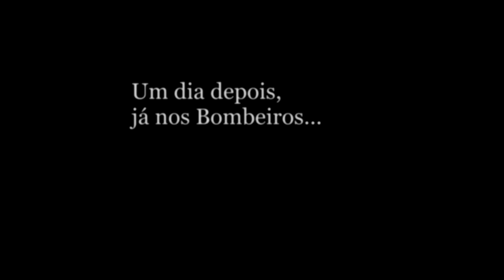Carro Fúnebre e Bombeiros! [SA-MP, Brasil Start Life]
■ Descrição do vídeo (As vezes não)
● Hoje, trabalhamos como agente fúnebre e bombeiros então, assiste aí!
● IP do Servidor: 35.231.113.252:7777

■ Contém (Ou não, vai saber):
● Ou uma ♪ aleatória transformada em Vaporwave.
● Ou um remix de algum meme infame.
● Ou nenhuma música de fundo.

■ Mensagens clichê que deveriam ficar na parte de cima:
● Ufa... Agradeço por assistir essa joça afinal, "Críticas que ajudam são sempre boas" 9000, HAL.